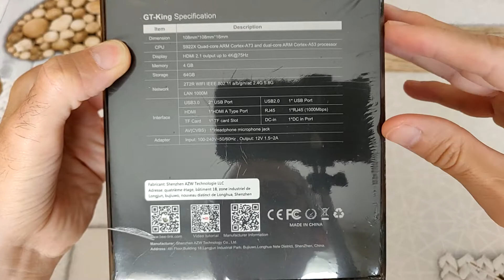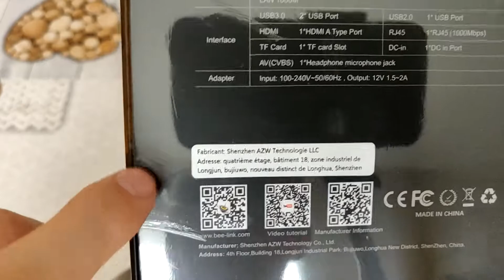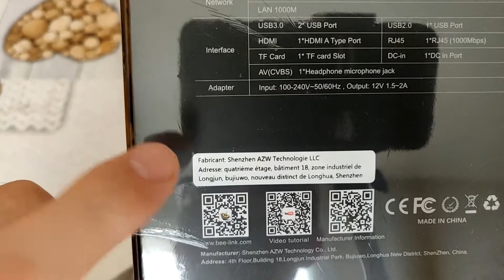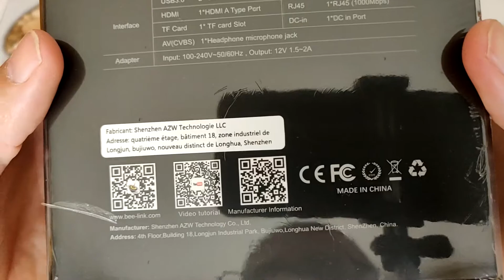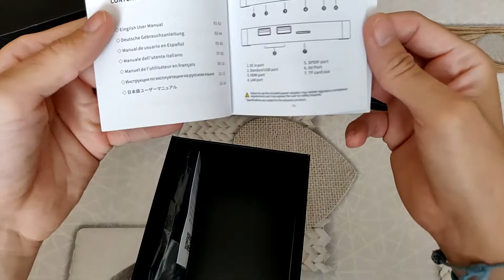Déballage présentation Box Android Beelink GT King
Salut tout le monde, je suis en plein travaux, c'est pour cela qu'il y a moins de vidéos en ce moment.

Par contre s'il vous plait, ne me demandez pas si tel truc ou objet ou pc... peut faire tourner un jeu (ce n'est qu'un exemple). Je veux bien essayer de vous aider un petit peu mais je ne peux pas aider tout le monde. Merci.

Si vous souhaitez acheter le Oneplus 7 - 7 Pro ou le futur Oneplus 7T - 7T Pro, merci de passer par ce lien, vous gagnez 20€ en bon d'achat et moi je gagne des points pour acheter d'autres accessoires, comme çà c'est donnant donnant. Merci.